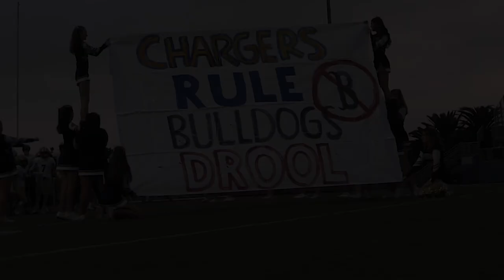Wednesday Announcements - 09/06/23